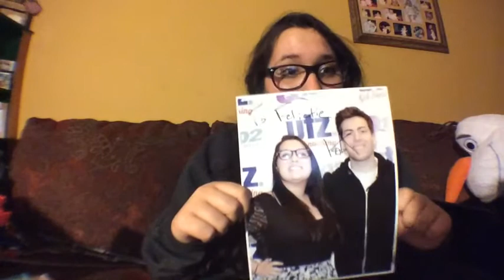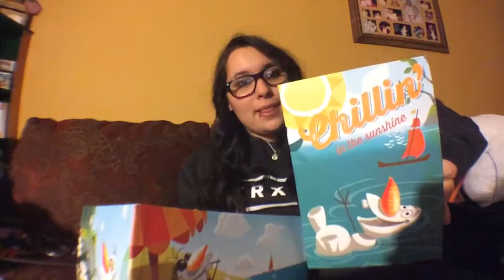WHAT I GOT FOR CHIRSTMAS 2014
I am so grateful for everything I thank you guys for watching love you all hope you had an amazing holiday and have a happy new year :)

SNAPCHAT STORY- FELICITIERHYME